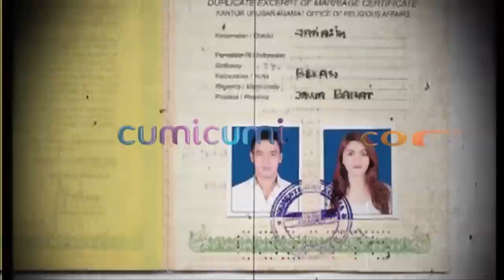Billy Syahputra Sudah Dapat Restu Ibunda Hilda Vitria? - Hot Shot 19 Mei 2018